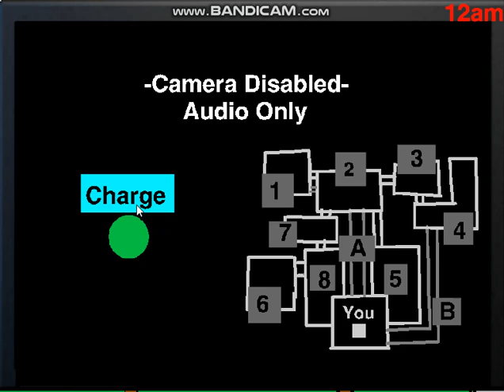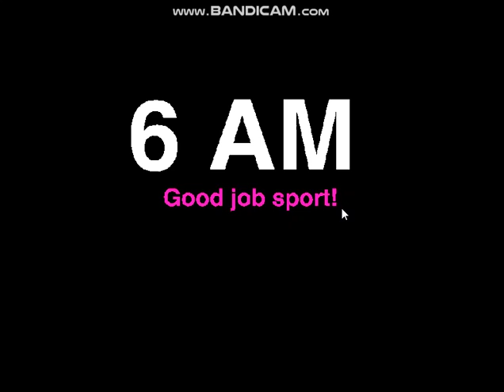My Ultimate Custom Night on Scratch,Challenge Forgotten and how to beat it.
This challenge you don't really need the cameras for and since they are mainly office animatronics.